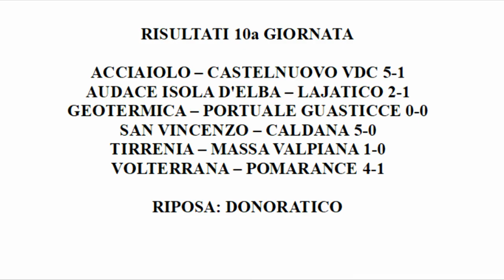Campionato Prima Categoria gir. G 2021/2022 10a giornata: Acciaiolo Castelnuovo VDC (sintesi)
Sintesi della partita tra Acciaiolo e Castelnuovo Val di Cecina, valida per la 10a giornata del campionato Prima Categoria girone G 2021/2022.